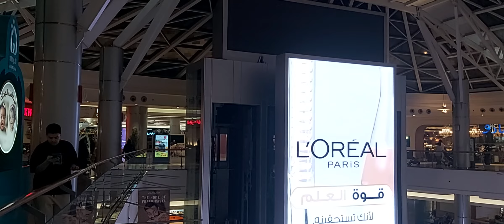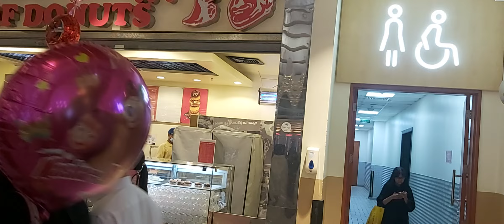Jeddah Read sea Mall beautiful relaxing music